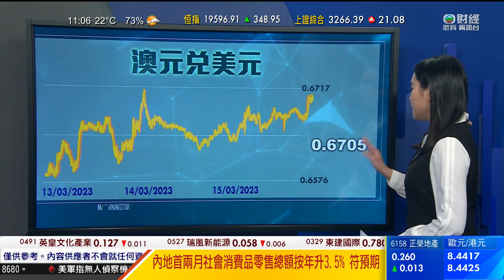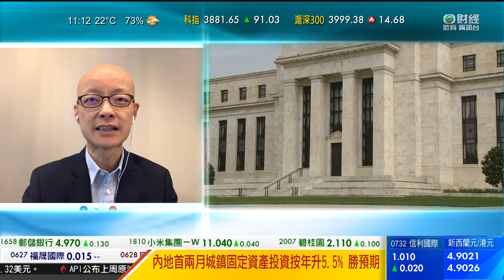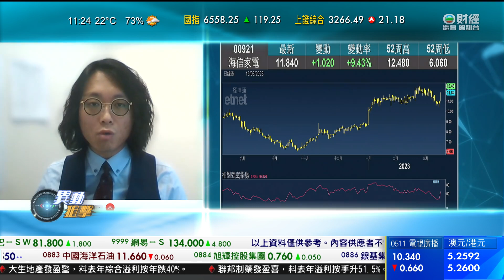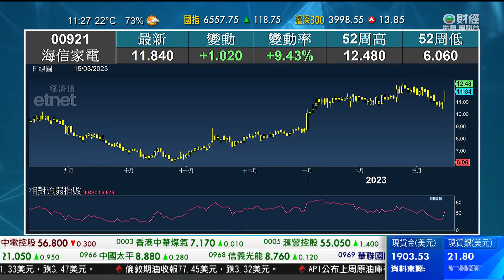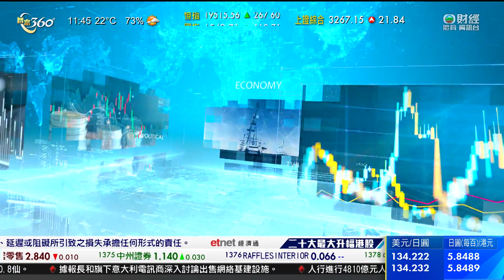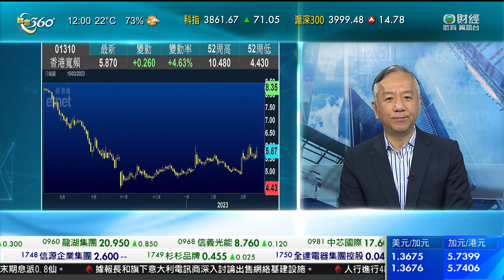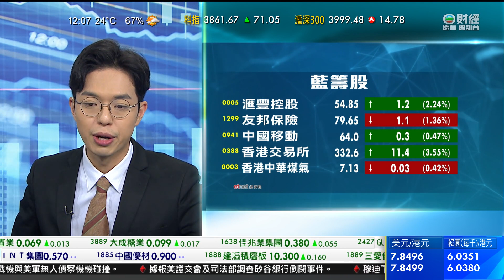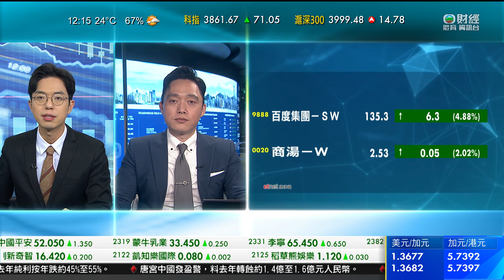TVB 智富360｜2023年03月15日｜匯價走勢｜海信家電｜香港寬頻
美元兌其他主要貨幣匯價個別發展。
美國通貨膨脹雖然降溫，但仍然處於非常高水平。市場估計，聯邦儲備局下星期將會繼續加息，美元匯價受支持，美匯指數在103水平靠穩。
英國薪酬增長減慢，英鎊兌美元匯價，過去四個交易日升勢結束，由上月2日以來最高回落。
美元兌日圓匯價連跌三個交易日後，由一個月最低回升。